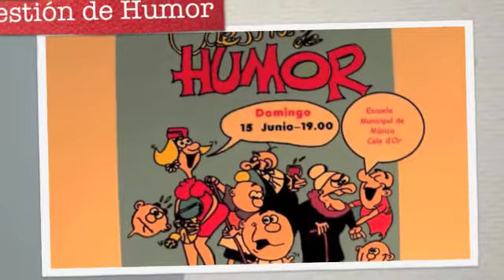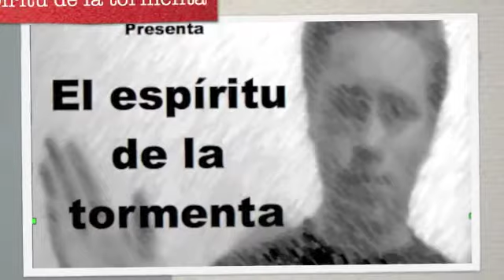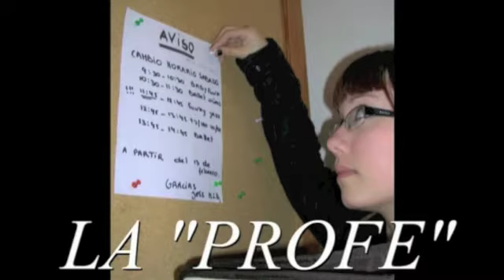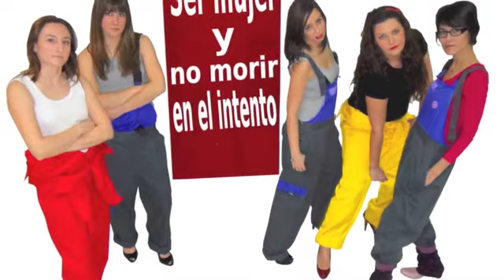10 años teatro Cala D'or to youtube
Este el vídeo que resume los 10 años de trabajo de los diferentes grupos de teatro de Cala D'or. Es el tributo a todas aquellas que han formado parte de esta gran familia